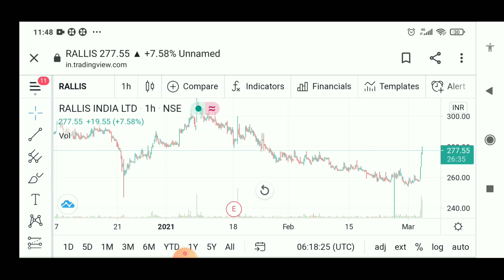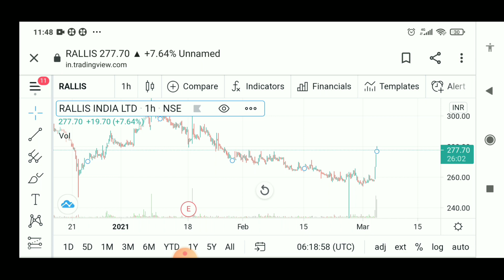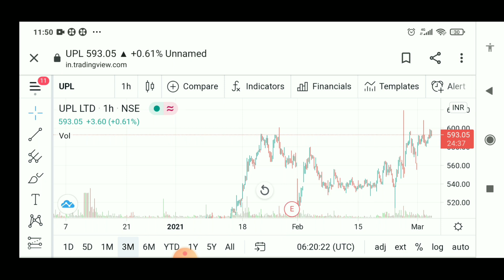Rallis India Latest News l UPL Latest News l Spic Latest News l Coromandel Latest News